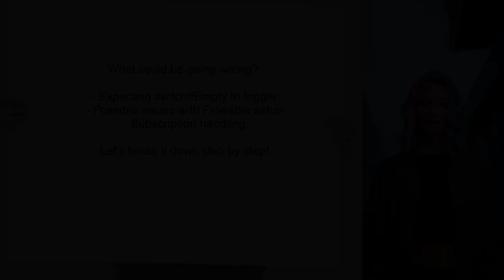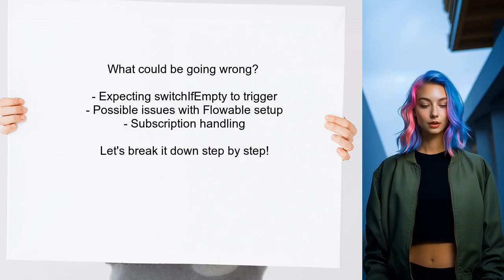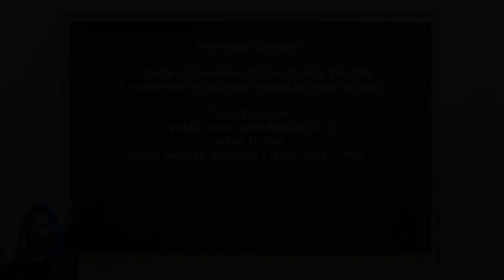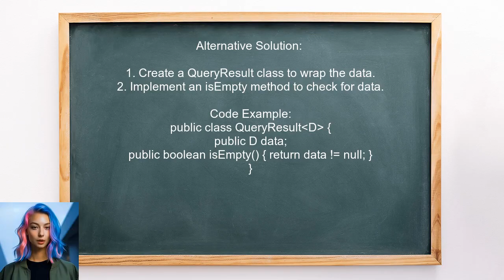Handling Empty Query Results in Android Room with RxJava: A Complete Guide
In this video, we dive into the intricacies of handling empty query results when using Android Room in conjunction with RxJava. As developers, we often encounter scenarios where our database queries return no data, and knowing how to manage these situations effectively is crucial for creating robust applications. Join us as we explore best practices, practical examples, and tips to ensure your app handles empty results gracefully, enhancing user experience and maintaining data integrity.

Today's Topic: Handling Empty Query Results in Android Room with RxJava: A Complete Guide

Related to